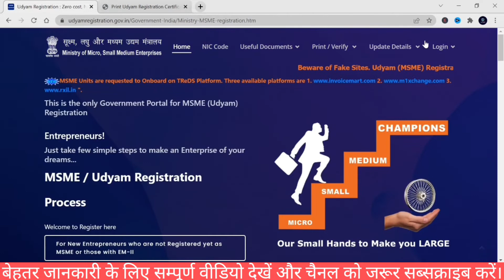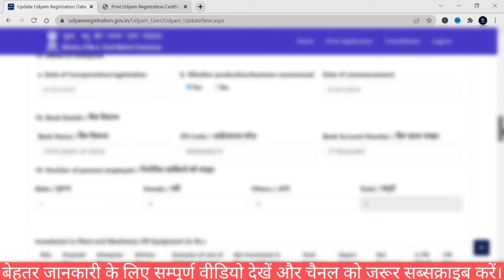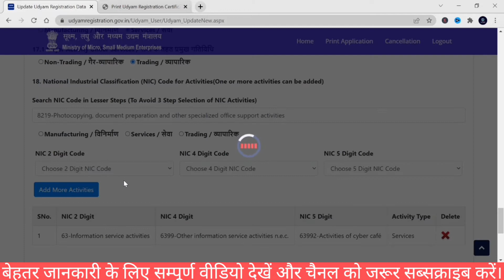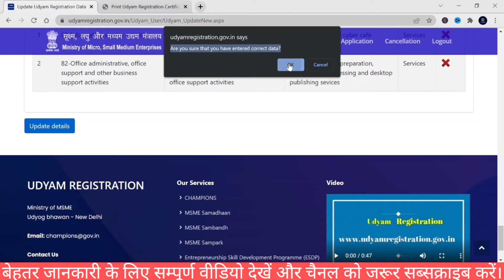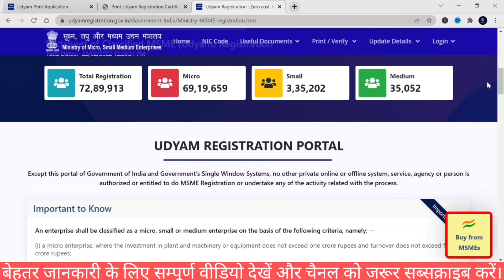How to edit/ correction in Udhyam Registration in 2022 | Udhyog Aadhar me correction kaise karen.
Topic covered:-
how to update udyam registration
how to edit udyam registration
edit udyam certificate
amend udyam registration
edit new udyog adhar online
udyam registration for existing
re register of udyam
new udyam registratio
udyam registration for existing msme
turnover in udyam
how to update udyog aadhar details
udyam
update udyam online
udyam registration edit kaise kare online
how to edit udyam certificate details
msme
benifit of msme
who can register in msme
msme registration
how to updates msme regisration online
how to correct msme registration online
edit udyam certificate
amend udyam registration
new udyam registration
udyam certificate correction online
udyam certificate me correction kaise kare
correction in udyam certificate
udyam registration certificate correction online
udyam registration correction online
udyam certificate update kaise kare
udyam certificate address change
udyam registration certificate update
udyam certificate edit online
udyam registration certificate ko edit kaise kare
udyam certificate name change
udyam registration certificate edit
msme certificate me correction kaise kare
msme certificate correction
correction in msme registration certificate
correction in udyam registration certificate
HOW TO CORRECTION IN MSME
how to correction in udyam registration
udyam update kaise kare
udyam registration me correction kaise kare
udyam registration edit online
udyam registration change address
udyam registration update online
udyam certificate not received
udyam registration error
udyam registration verification code error
how to update udyam certificate
udyog aadhar update
udyog aadhar correction
udyog aadhaar correction
udyog aadhaar correction online
msme udyog aadhar correction
udyog aadhar update kaise kare
udyog aadhar registration update
msme registration update
msme registration online update
msme registration correction
msme registration
udyam registration
csc update
csc udyam registration certificate download
csc udyam registration kya hai
csc udyam registration
csc ka udyam registration kaise kare
csc udyam certificate download
udyam registration certificate csc
forgot udyam no
download udyam certificate
download udyam registration certificate
csc latest news
csc udyam
udyam certificateupdate udyog aadhaar registration certificate
msme certificate
msme kya hai
udyog aadhar certificate ko edit kaise kare
msme certificate me change kaise kare
msme certificate me koi update kaise kare
how to edit msme certificate online
changes in msme certificate
how to download udyam registration certificate
how to download udyam certificate
udyam registration certificate
how to download msme certificate online
msme certificate download
msme certificate kitne din mein aata hai
msme certificate kaise nikale
msme certificate kaise download kare
msme certificate kaise banaye
udyam certificate kaise nikale
udyam certificate kaise download kare
udyam certificate kaise banaye
download msme certificate
msmse certificate
udyam